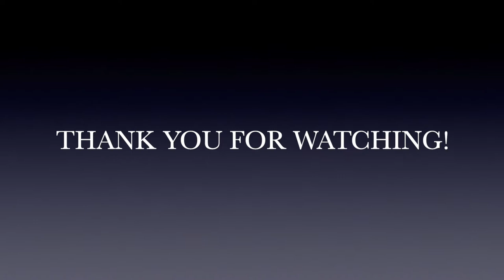Fixing The Dirt Road By Hand | Using Drainage | Farming In The Philippines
This video is all about fixing the dirt road by hand and installing some drainage ditches to take the water off the road and redirect it into swales where we can. The road was fixed just 6 months ago with heavy equipment at our expense. This is a public road that traverses through our farm. Prior to this  we hadn't been able to access our farm by car in the 2 1/2 years we have had the farm.  Unfortunately, after 6 months it is a big problem now.  Because no drainage ditches were  made in the road the heavy rains have eroded the road and formed deep cuts going down the road. In fact, we almost got stuck in a large mud paddle when we got there, and we were worried we might not be able to get out. Ross suggested to make drainage for the outflow of the water rather than let the water lay on the road and create damage to the road. We also put some gravel and rocks to help to minimise from being slippery.